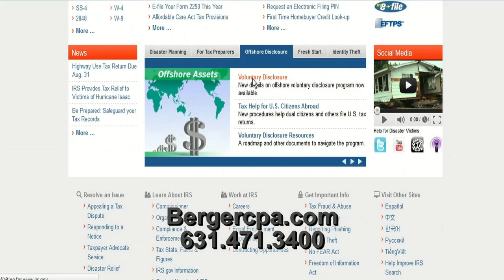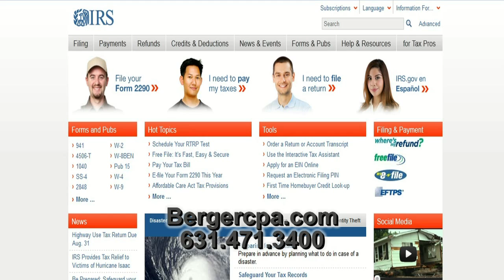Did you get a notice from the IRS? Do you Need Defense from the IRS or New York State?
Long Island CPA - Did you get a notice from the IRS or would you rather avoid the IRS altogether?

Michael J Berger and Co. takes a proactive approach with their accounting clients to avoid trouble with the IRS.

In the event you (or your business) is already in trouble we have the resources to help defend your situation. Even if it was your fault, often times cases are dismissed at a substantial discount with the right representation.

If you are looking for an accountant or CPA on Long Island New York (NY), look no further then Michael J Berger and Company, LLP.  We have been in business since 1977 and are just the right size accounting form for most Long Island Businesses.

We are located at 3425 Veterans Memorial Highway Suite B, Ronkonkoma, New York 11779